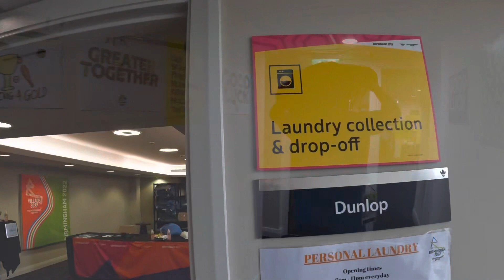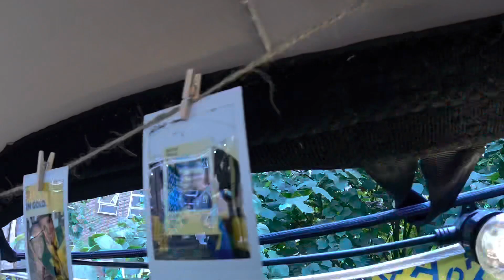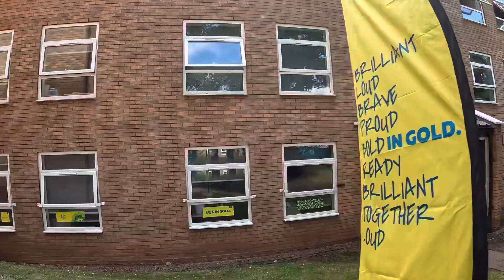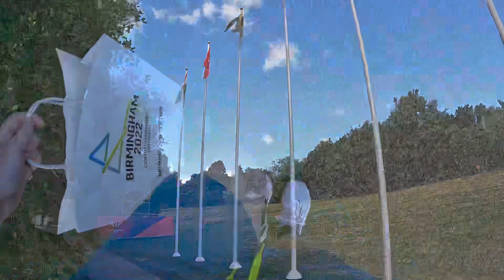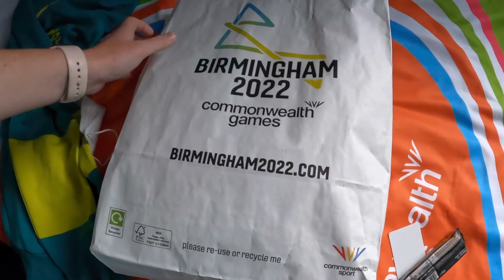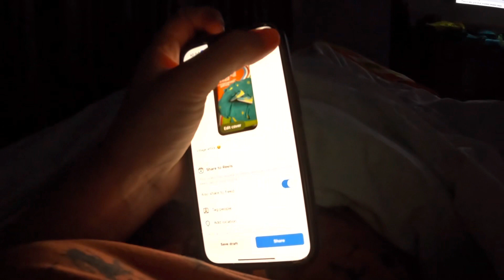Birmingham 2022 Commonwealth Games | Vlog Ep 2 - Birmingham University Village Tour!